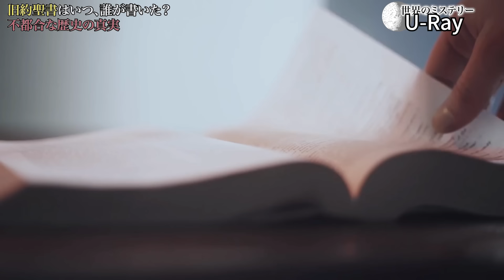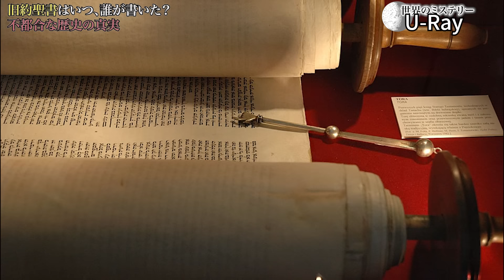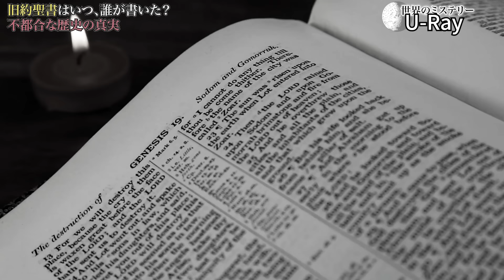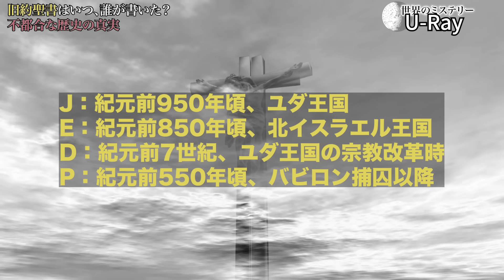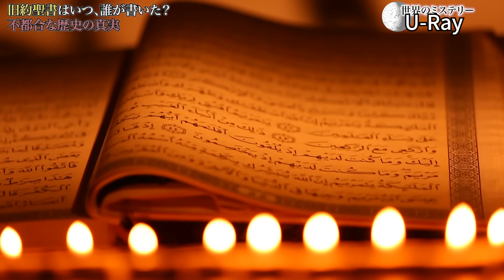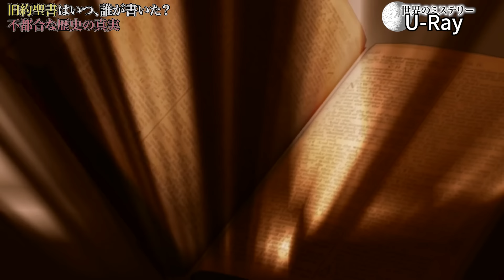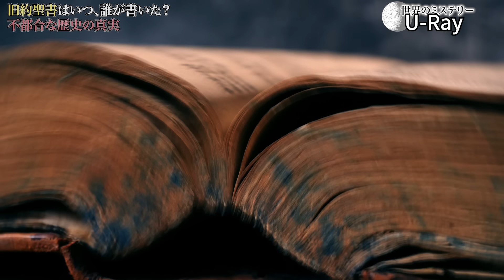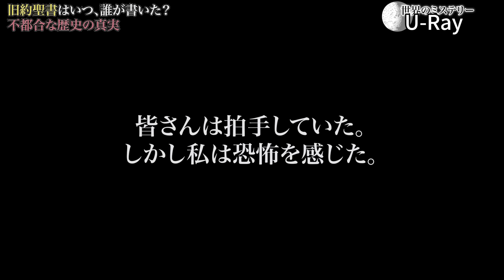【論争】旧約聖書はいつ、誰が書いた？不都合な歴史の真実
歴史上、最も有名な文学作品である聖書。
ユダヤ人からはべブライ語でタナフと呼ばれ、キリスト教徒とユダヤ人の両方から聖典として扱われている書籍です。
聖書には神の言葉が書かれており、その著者は神によって選ばれた人々だとされていますが、聖書からは様々な矛盾点が発見されているだけでなく、時代によって文章が変化していることも判明しています。
そのため、聖書の著者に関しては、未だ多くの謎が残っており、議論され続けているテーマのひとつです。
果たして、聖書の著者は誰だったのか。
そして、どんな目的があって聖書は作られたのか？
永遠のベストセラー、聖書の謎に迫っていきましょう。

▼目次
00:00 今回のテーマ（聖書の著者）
00:47 ①聖書は誰が書いた？
06:42 ②聖書は誰が編集した？
08:02 ③何のために聖書を作った？
09:13 ④翻訳版が作られたきっかけ
10:06 ⑤聖書が世界的に広まった理由
11:01 おまけ（AIが宗教を奪う）

■参考書籍
・聖書の起源 (ちくま学芸文庫)
・聖書VS.世界史

↑無料で読むならオーディオブック

【論争】イエス・キリストは実在したのか？新約聖書の歴史の矛盾

ディープな都市伝説・スピリチュアルな話・体験談などありましたらコメント欄かTwitterのDMへお願いします！